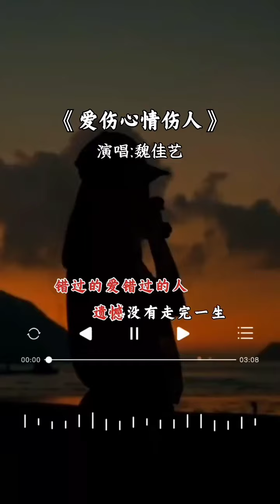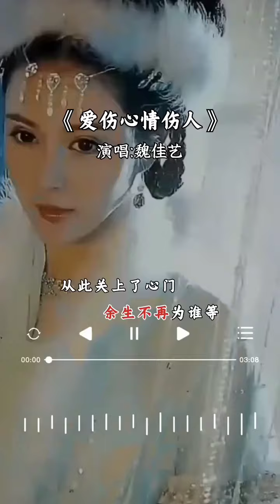《爱伤心情伤人》世界上最难断的是感情，最难求的是真情，最难猜的是心情，最痛苦的是自作多情...